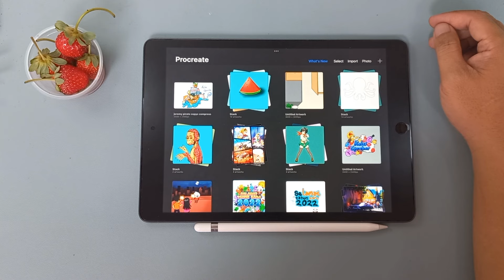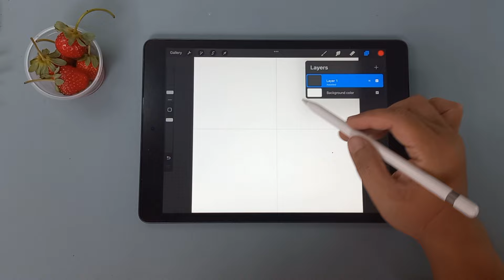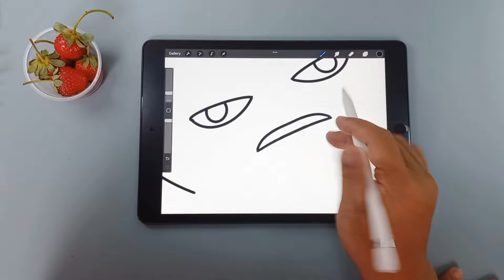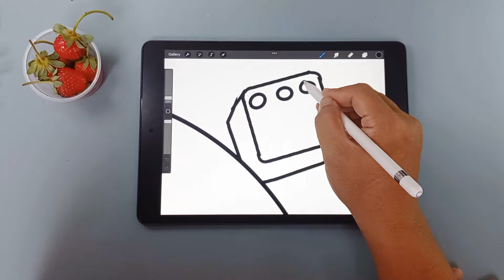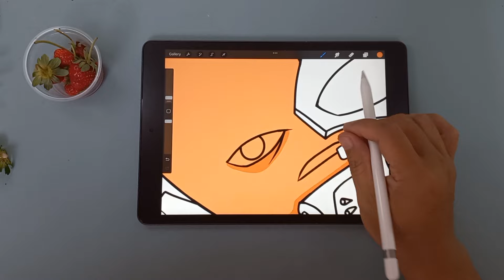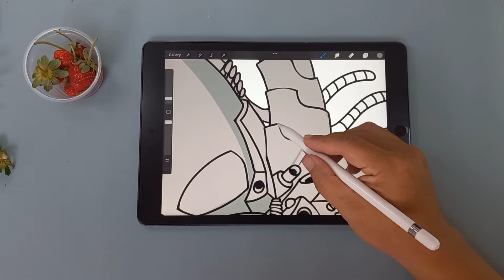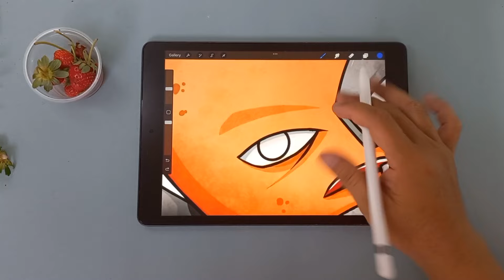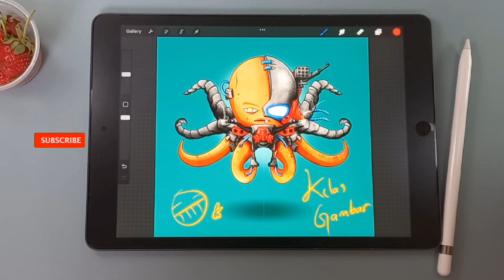Cara membuat NFT Gambar Cyborg Android | Tutorial NFT Opensea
gambar NFT gengs, besok bikin seri NFT hero apa lagi yaah?

Buat yang belum faham apa itu NFT saya jelasin secara singkat.

Mudahnya, Non-Fungible Token atau NFT adalah aset digital yang satu-satunya dimiliki oleh Anda. Sebagian besar NFT menggunakan teknologi blockchain ethereum untuk merekam transaksi di dalamnya. NFT mewakili barang berharga atau unik dengan nilai tukar yang tidak bisa diganti.

Barang yang bisa dijual dengan bentuk NFT bisa berupa karya seni seperti aset game, foto, video, musik dan lain-lainya. Anda juga bisa mengubah aset dokumen menjadi NFT. Mengenai harga jual, tergantung dari faktor subjektif seperti kualitas, kreativitas dan reputasi dari sang seniman.

NFT menjadi platform baru untuk media koleksi digital. Di mana NFT bisa menjadi sarana untuk mendukung para seniman seperti artis, musisi dan atlet. NFT menawarkan imbalan besar bagi para seniman, musisi, kreator dan influencer dari investor yang bersedia untuk membayar aset NFT mereka.

Saat ini, popularitas NFT masih sangat terbatas untuk industri seni, hobi dan hiburan. NFT bisa bernilai hingga puluhan juta dollar AS. Untuk bisa melakukan jual beli aset NFT, Anda wajib memiliki mata uang kripto dalam hal ini paling banyak untuk jual beli NFT memakai crypto curency jenis Etherium atau ETH

Perlengkapan :
-ipad9
-apple pencil generasi 1
-samsung a32 (buat videoin)
-aplikasi procreate

Grub :
procreate indonesia
illustrator indonesia
Kelas Gambar Online
Ipad Indonesia
kelas anime